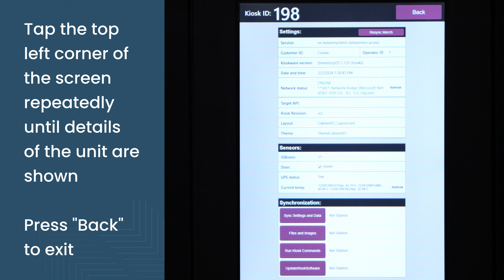ARM Software Settings | Structural Concepts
Instructional video for checking the software settings on your Structural Concepts Autonomous Retail Merchandiser (ARM). For more information on ARM models like this one, please

To learn more about how Structural Concepts is Delivering Fresh. Always. by manufacturing the most attractive, reliable, temperature-controlled display cases, please